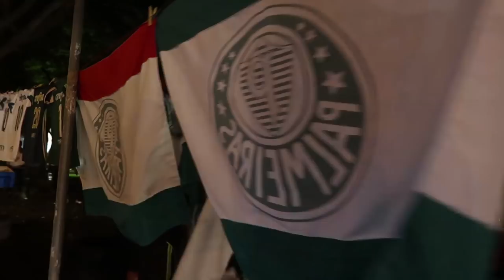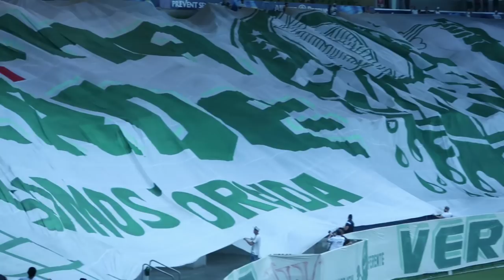SHOW NA BANCADA E NO CAMPO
INSTAGRAM OFICIAL - @tvalviverde_oficial
INSTAGRAM PESSOAL - @felipepelle

Palmeiras x Novorizontino , Palmeiras 5 x 0 Novorizontino , Novorizontino 0 x 5 Palmeiras, Palmeiras x Novorizontino , Novorizontino  x Palmeiras, Palmeiras e Novorizontino , Palmeiras x Novorizontino  melhores momentos, Palmeiras x Novorizontino  gols, Palmeiras x Novorizontino  Campeonato Paulista 2018

Palmeiras 5 x 0 Novorizontino (HD) QUE TIME É ESSE QUE HUMILHA !? Melhores Momentos - Paulistão 2018

Palmeiras 5 x 0 Novorizontino (HD) Melhores Momentos e Gols - QUARTAS DE FINAL - PAULISTÃO 2018

Palmeiras 5 x 0 Novorizontino - Melhores Momentos & Gols (Completo) - Campeonato Paulista 2018

Palmeiras 5 x 0 Novorizontino - Melhores Momentos HD - Paulistão 2018 COMPLETO

Melhores momentos - Palmeiras 5 x 0 Novorizontino - Campeonato Paulista (21/03/2018)

Palmeiras 5 x 0 Novorizontino (HD 720p) MASSACRE DO VERDÃO - Melhores Momentos - Paulistão 2018

Palmeiras 5 x 0 Novorizontino Gols & Melhores Momentos - ATROPELOU! 21/03/2018 HD

Palmeiras 5 x 0 Novorizontino - Melhores Momentos (Globo 60fps) Paulistão 21/03/2018

Palmeiras 5 x 0 Novorizontino (HD) GOLEADA DO VERDÃO - Gols & Melhores Momentos - Paulistão 2018